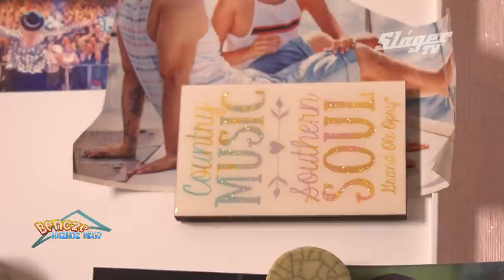Bencze házhoz megy - Csepregi Éva